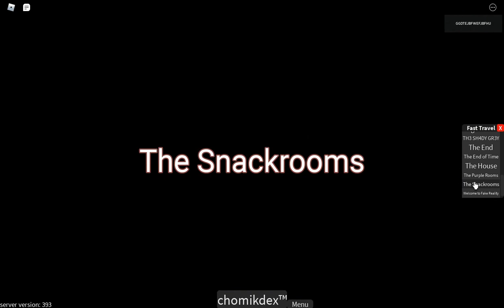roblox Find the Chomiks how to get Liquid Pain Chomik